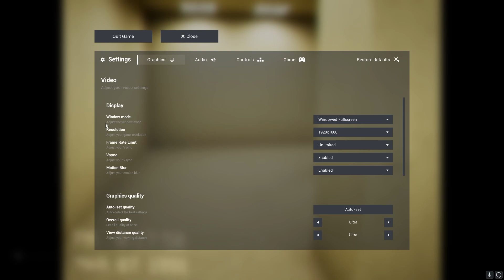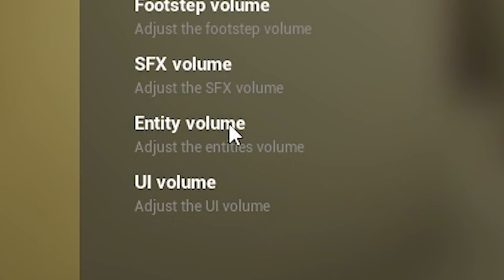MANY HORRORFYING THINGS HERE! Escape The Backrooms gameplay. Episode 1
So, I decided to split this video in to 2 parts, the original recording was over an hour and 30 minutes long. That's a lot of video to edit, and a lot of video to watch, so, instead I decided to split it into 2 parts, so that way editing won't be as tedious.

A big thank you to my 2 friends for playing this game with me, I had a lot of fun with you two. But don't worry, the adventure isn't over yet!

Music used for the outro:
Castle Miner Z "Hell on Earth"